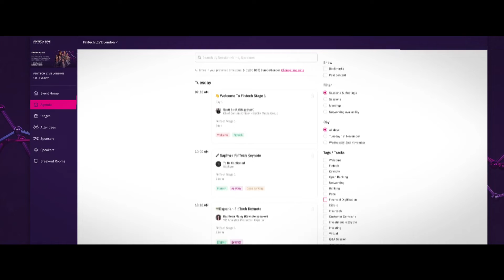FINTECH LIVE LONDON 2022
Join your peers alongside some of the world’s most innovative financial leaders at FINTECH LIVE LONDON.

FINTECH LIVE LONDON is your opportunity to:
- Connect with the world's largest community of banking and fintech executives to present valuable solutions for, and debate topical issues on, the most pressing aspects of fintech and insurtech in our world today.
- Gain high-level insights on the future of financial technology from over 100 internationally-acclaimed speakers
- Network with your peers, alongside a raft of inspiring leaders, movers and shakers from across the financial services industry